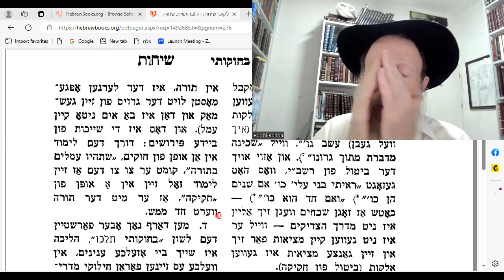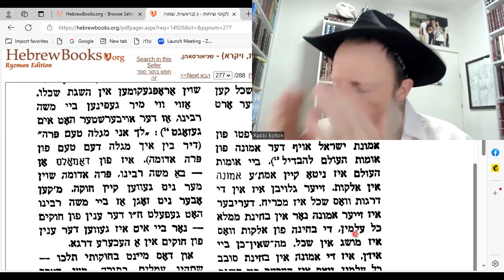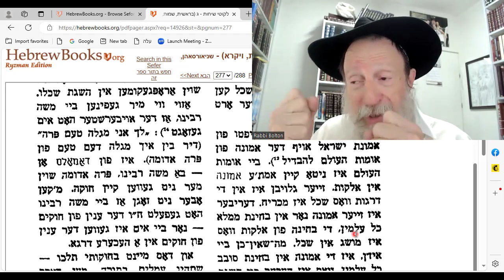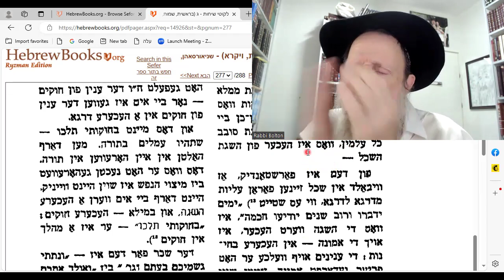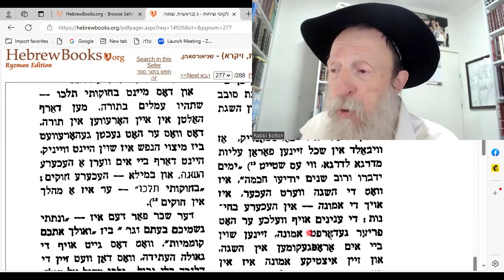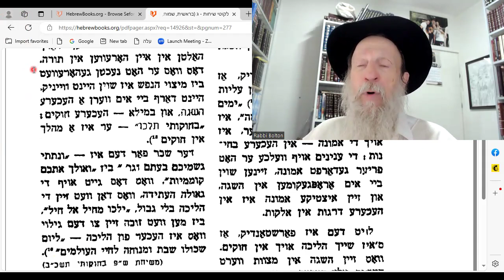Likuti Sichot ג: Learn Torah to become SMALL (and dynamic)